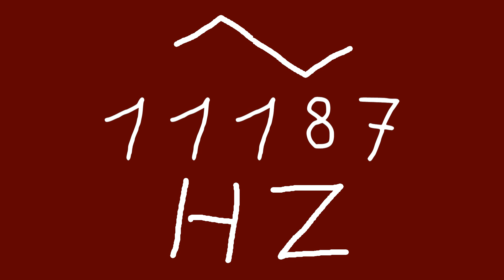11187 hz triangle